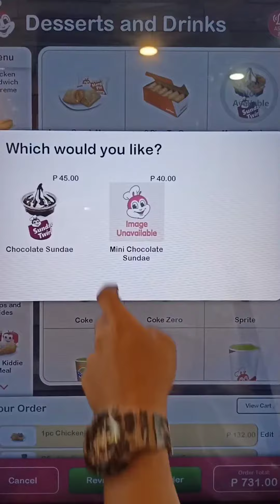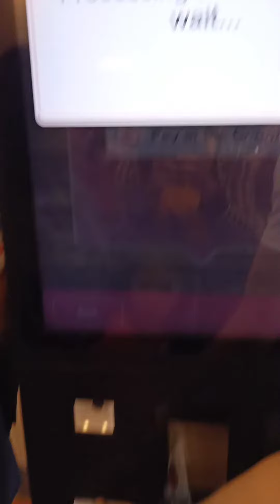How to order in Jollibee kiosk?